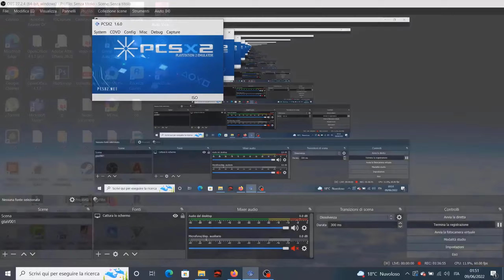GTA Vice City Stories - Civil Asset Forfeiture Impound: Car List #2 II GTA Videos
Welcome to GTA Videos!

This is GTA Videos, a channel entirely dedicated to Grand Theft Auto, where you can find everything about this famous game serie through numberous missions, walkthrough, side missions, secrets and much else. These videos in particular can be used as a proper guide to move around your beloved fictional Vice City, Liberty City and Los Santos, to accomplish your missions and have a lot of fun doing that.

All recording was made using a Playstation 2 simulator (PCSX2 Simulator v. 1.6.0), adapting PC keyboard as joypad, all rendered with 2560 x 1140 pixels HD resolution.